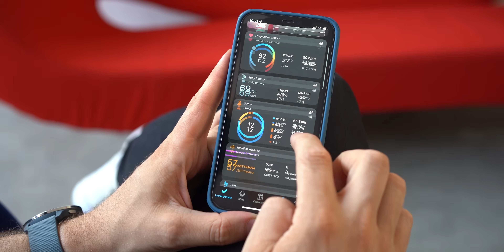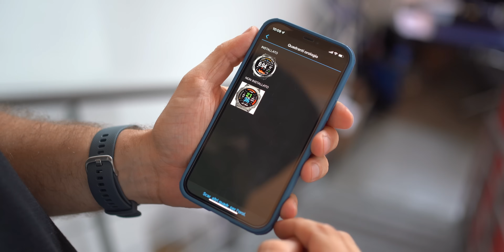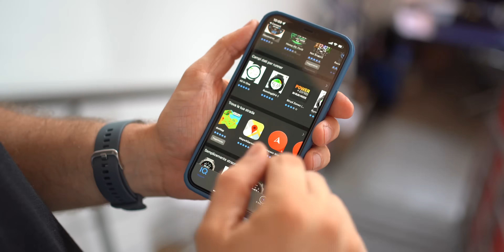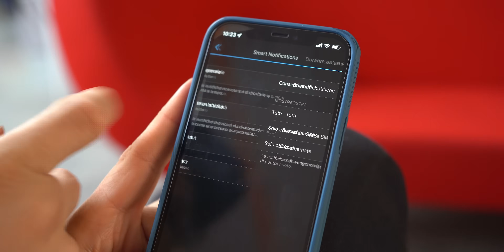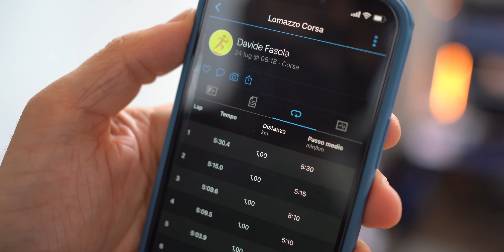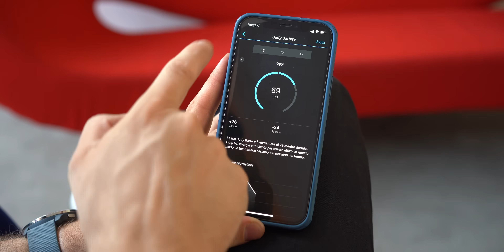Recensione GARMIN VENU 2, il più SMART tra gli SPORTWATCH! 🏃⌚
Meglio uno smartwatch con tracciamento dell'attività o uno sportwatch con fuzioni smart? Direi che si tratta di una domanda più che lecita, soprattutto se si guarda a quello che è il mercato attuale degli indossabili. Il confine tra queste due tipologie di prodotto è sempre più sottile e spesse volte mi è capitato di avere a che fare con prodotti davvero complessi da collocare nella giusta categoria. Il Garmin Venu 2 che ho al polso da ormai qualche settimana è uno di questi, tanto che la stessa Garmin, specializzata nella produzione di sportwatch lo pubblicizza come l'orologio più smart della gamma.

Vi dico già che mi è piaciuto molto e che a mio modo di vedere si tratta di un prodotto molto versatile e che si adatta a quelle che sono le necessità di molti utenti. Il compromesso migliore per chi vuole un orologio che sia in grado di tracciare al meglio l'attività fisica senza rinunciare a notifiche, musica e altre funzioni smart? Probabilmente sì, ma ora vi racconto qualcosa in più.

LINK ACQUISTO